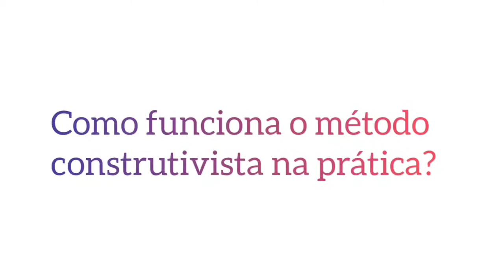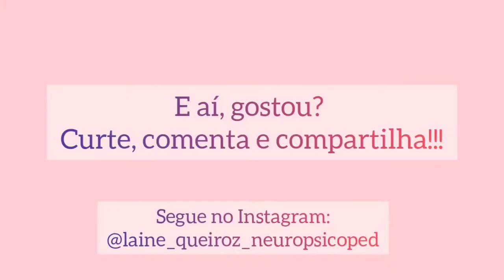TUDO sobre a teoria construtivista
A teoria construtivista, considera quatro fatores como essenciais para o desenvolvimento cognitivo da criança:

Biológico: relacionado ao crescimento orgânico e à maturação do sistema nervoso;
De experiências e de exercícios: é obtido na ação da criança sobre os objetos;
De interações sociais: se desenvolve por meio da linguagem e da educação;
De equilibração das ações: relacionado à adaptação ao meio e/ou às situações.

Afirma ainda que o conhecimento é resultado da construção pessoal do aluno; o professor é um importante mediador do processo ensino-aprendizagem. A aprendizagem não pode ser entendida como resultado do desenvolvimento do aluno, mas sim como o próprio desenvolvimento do aluno.

Piaget afirma que quando uma criança interage com o mundo à sua volta, ela atua (interna e externamente) e muda a realidade que vivencia. Para que isso ocorra, a criança deve ter um esquema de ação. É por meio do esquema de ação que a criança organiza e interpreta a ação, para que esta seja praticada. É uma estratégia de ação generalizável, de forma que a criança consiga se adaptar às mudanças ocorridas no seu meio. Consequentemente, surgem dois mecanismos necessários à elaboração de novos esquemas: assimilação e acomodação.

👍Não esqueça de curtir, comentar e compartilhar!!

Toda segunda feira tem vídeo novo!